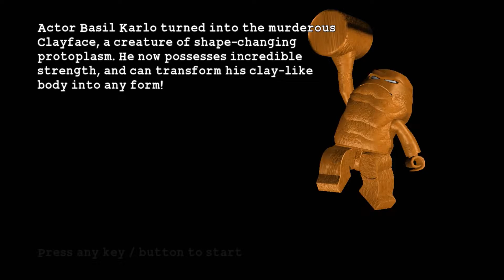Lego Batman Ep 1: Play Doh Face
Welp, it was bound to happen eventually.. Play Doh is taking over the world.